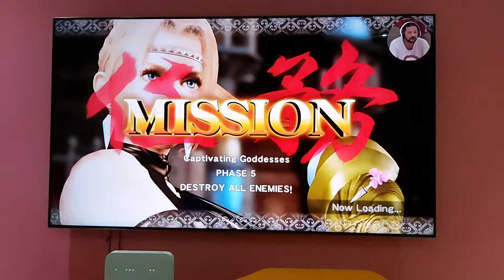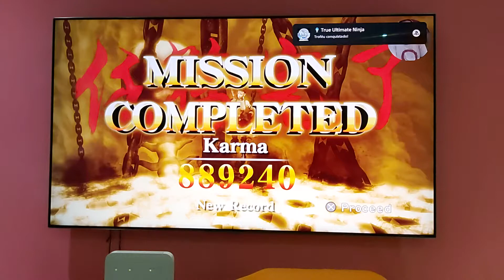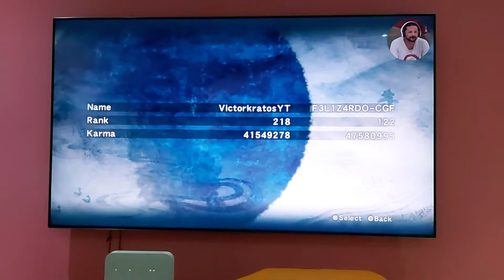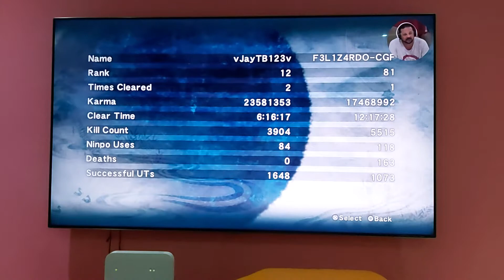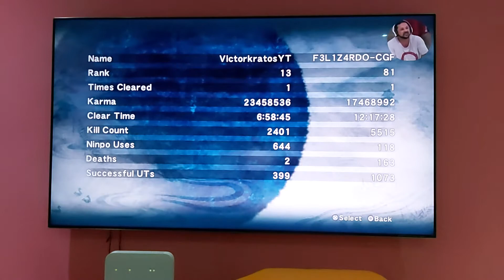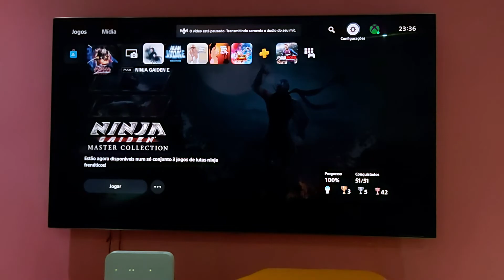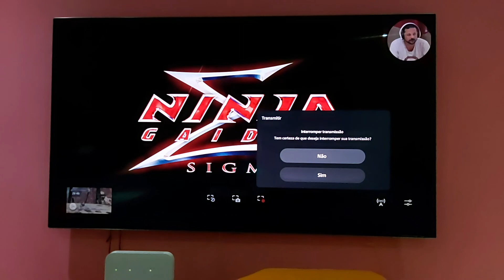NINJA GAIDEN SIGMA MASTER COLLECTION // PLATINADO AO VIVO.